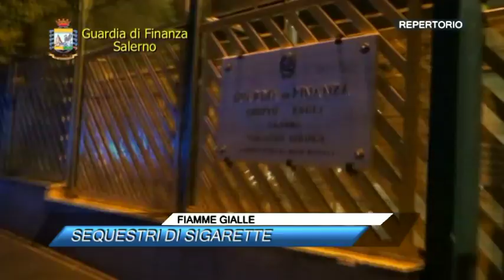FIAMME GIALLE, SEQUESTRI DI SIGARETTE